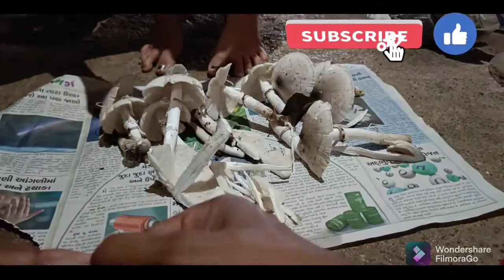Aalim Desi Mushroom | Wild Mushroom | દેશી મશરૂમ | આલીમ નું શાક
Wild Mushroom Saag | South Gujarat